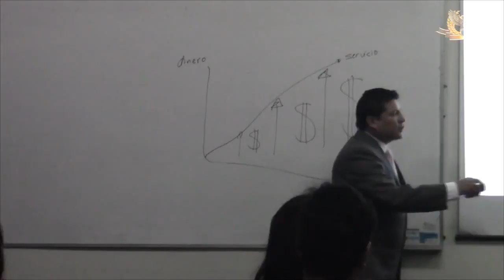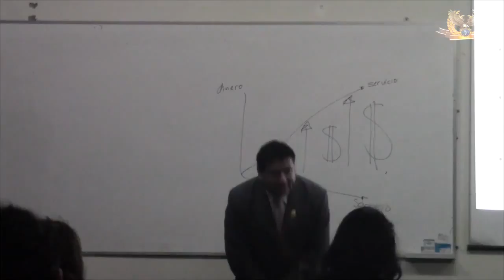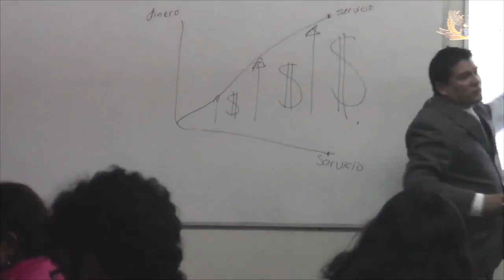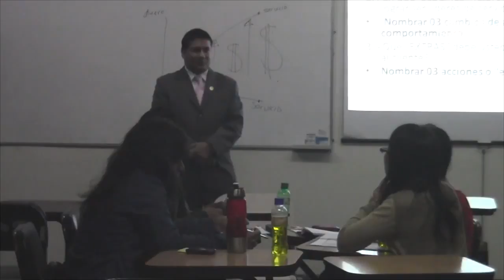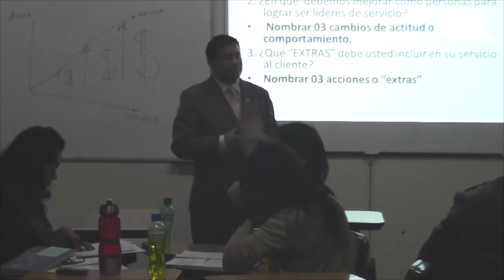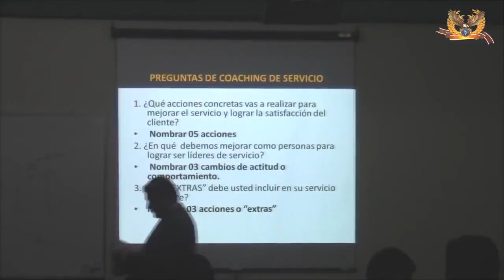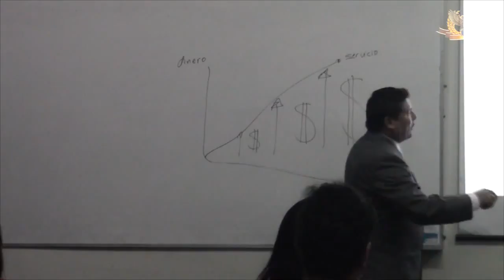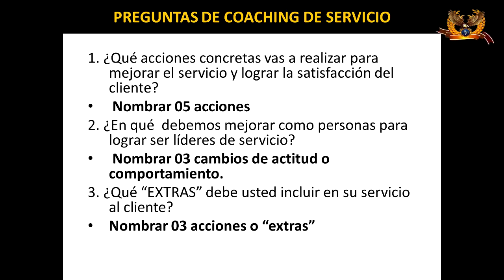30 11 13 marketing part04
It was popular in many overseas countries as a first introduction.

Welcome to Hang Meas HDTV News Official Channel. This program is broadcasting 3 times a day. Here is our Schedule (Monday to Friday only) Morning: 06:00 AM to 10:30 AM Afternoon: 2:20 PM to.